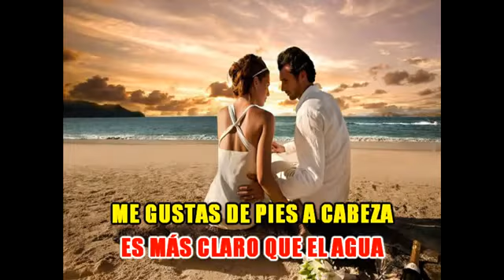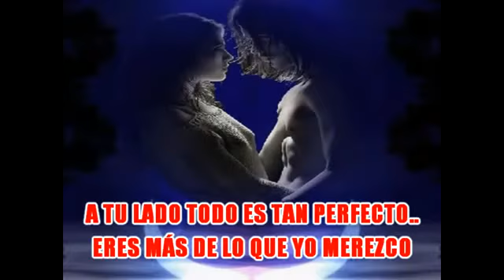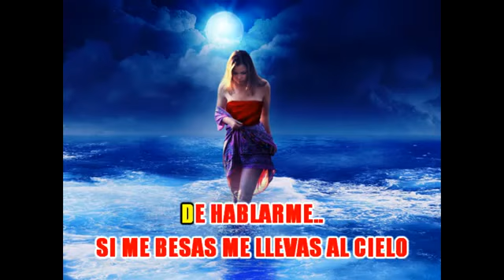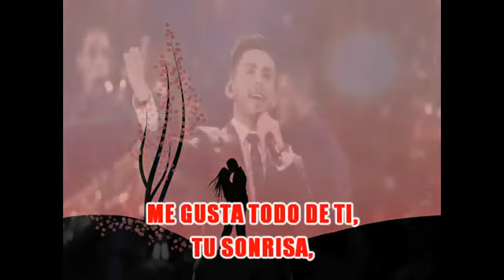Me gusta todo de ti Noche de Brujas karaoke